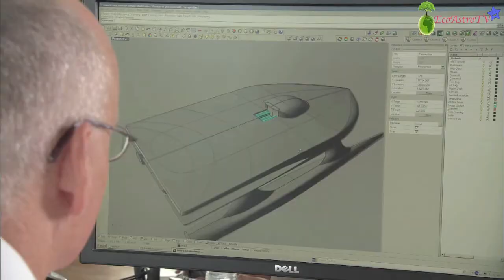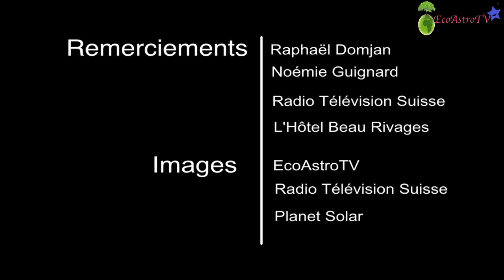Raphaël Domjan & PlanetSolar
Interview de Raphaël Domjan skipper et initiateur du projet PlanetSolar, le premier bateau solaire à faire le tour du monde sans une seule goûte de carburant!